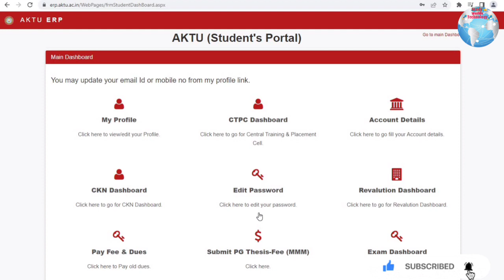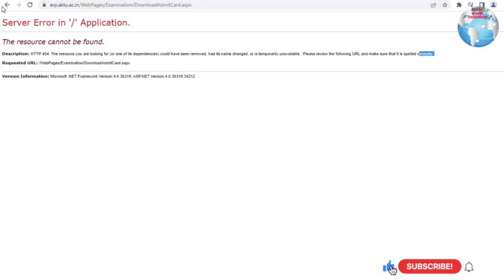AKTU Admit Card 2023 | आ गया Admit Card 😍 even sem 2023 | Regular & Carryover Admit Card Download